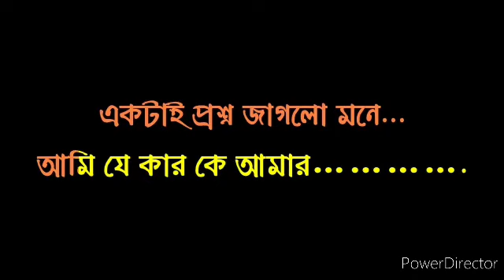ETOTA KACHE ASHAR POR!! KARAOKE!!KUMAR SANU!!6267303758!!1ST ONE NET!!ALBUM SAJONI!!